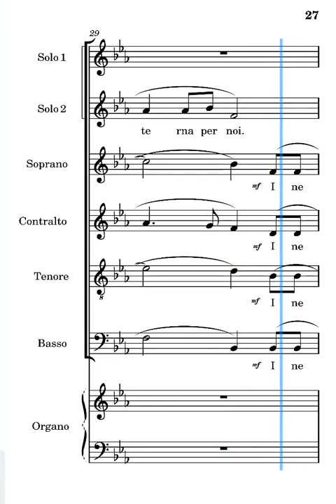Tu, o Figlio di Dio incarnato Massimillo secondo solista seconda strofa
voce del secondo solista del canto tu, o Figlio di Dio incarnato di Fabio Massimillo seconda strofa